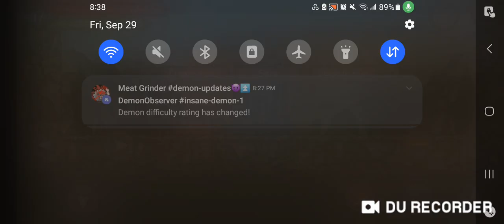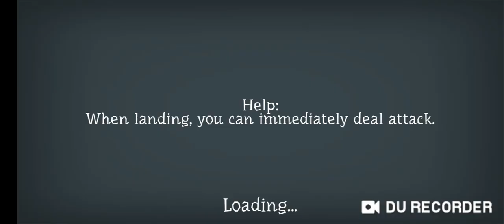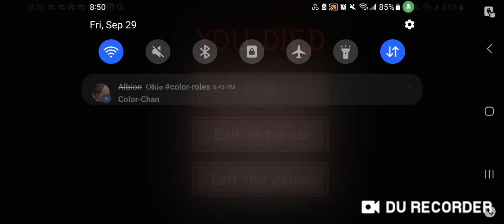This boss is unbeatable no matter what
No like, this is where the game ends, your character's SUPPOSED to die.